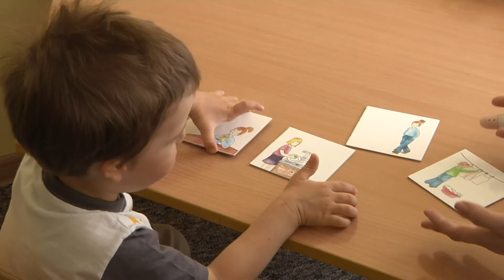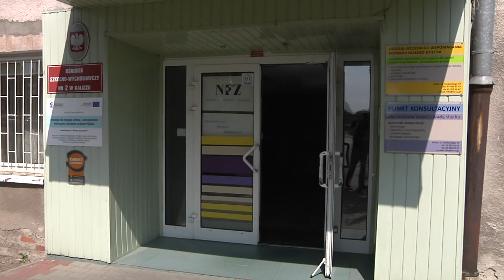Walczą o salę doświadczania świata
Więcej na portalu faktykaliskie.pl